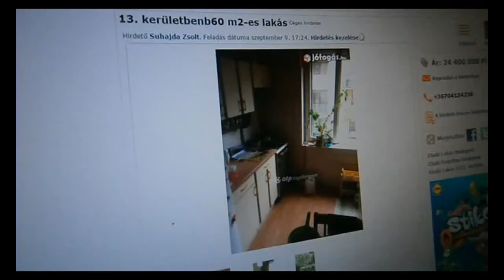Telefonbetyárkodás Ádival :D